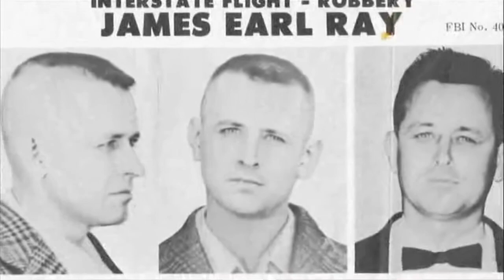MLK: The Assassination Tapes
--- Join me as I host a special Smithsonian Channel premiere in Atlanta for their documentary, MLK: The Assassination Tapes.